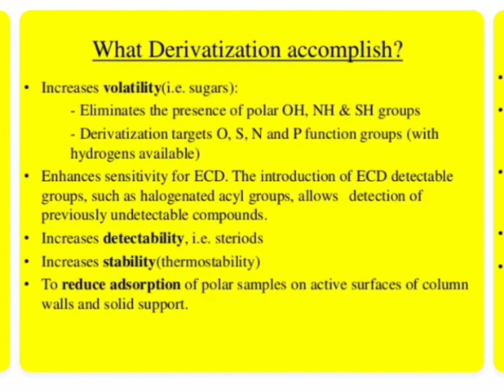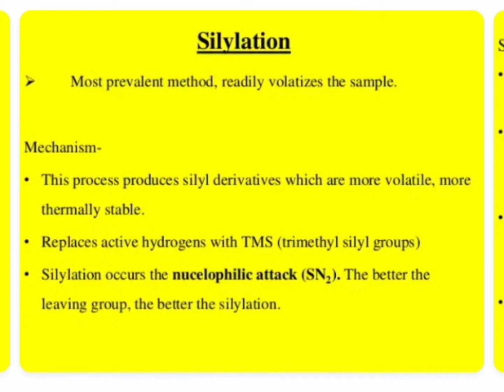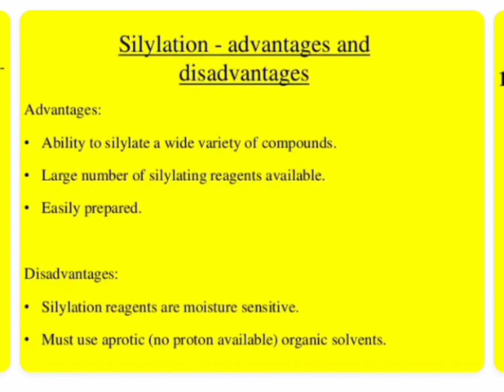DERIVATIZATION IN GAS CHROMATOGRAPHY